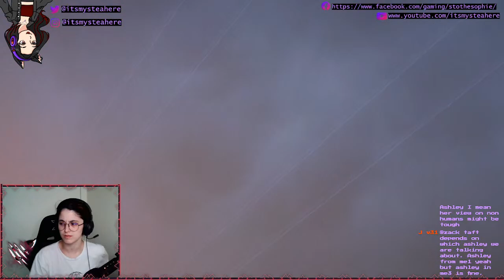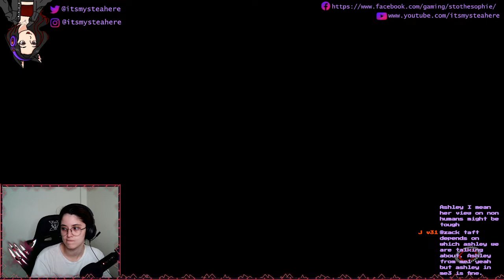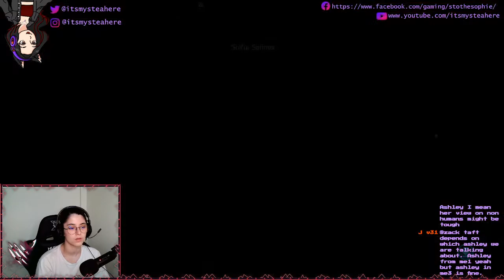Mystea streams: Mass Effect Andromeda (Part 25)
Hi hi! Not playing for a long time tonight because I need to take care of my sick cat :c
Follow me on all platforms!
👾ItsMysteaHere👾
Set Up Specs:
Processor:Intel(R) Core(TM) i7-10700KF CPU @ 3.80GHz   3.79 GHz
GPU:NVIDIA GeForce RTX 2070 SUPER
RAM:32.0 GB (31.9 GB usable)
PSU: Thermaltake TOUGHPOWER SERIES 750W
Cooling System:CORSAIR PLATINUM H115i RGB
Motherboard:ASUSTeK COMPUTER INC. - ROG STRIX Z490-F GAMING
PC SSD:SAMSUNG 970 EVO Plus 500GB NVMe M.2
PC HDD:SEAGATE 2TB (Need to recheck the specifics)